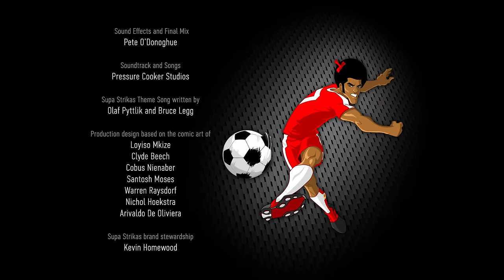Supa Strikas - Season 4 Episode 51 - 12th Man | Kids Cartoon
Sultans' coach has recently completed construction of the Super League's biggest stadium - The Goliath! It boasts a shopping mall, hotels and, unfortunately for rival teams, 150 000 home fans! Supa Strikas and their supporters head to Dubai only to discover there's more to The Goliath than meets the... ear!